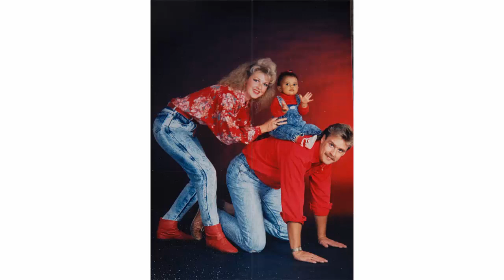30 Most Awkward But Hilarious Family Photos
Every year around this time, the families of America spend their hard earned cash to have some local photographer take professional photos that will haunt them for the rest of their days. Whether it's the matching family outfits, the serial killer facial expressions or hairdos from hell, somewhere along they line they always go horribly wrong. But by looking at those most awkward but hilarious family photos, we can definitely laugh our asses off.